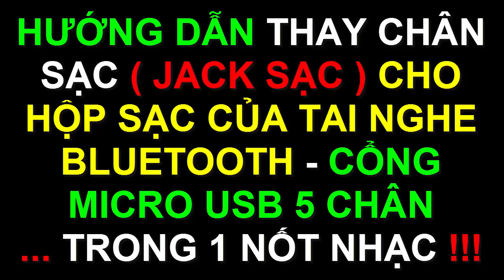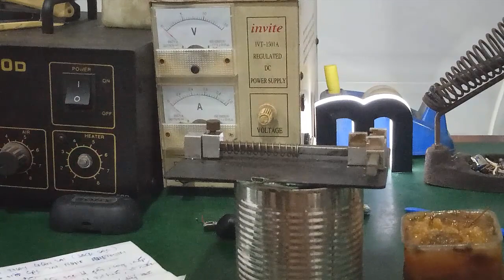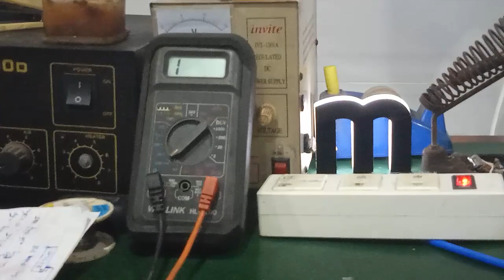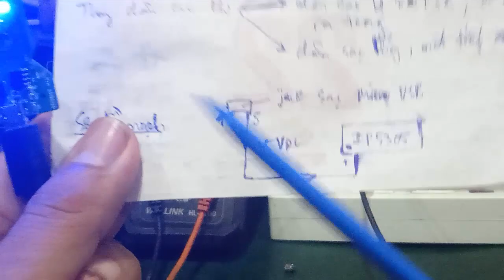Sửa hộp sạc tai nghe Bluetooth sạc không được - sạc không vào pin - cách thay chân sạc của hộp sạc !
- Hướng dẫn cách sửa tai nghe bluetooth bị mất nguồn do pin hư : pin hư , pin phù , pin chai sạc ko vào pin , thay pin ... cách kiểm tra hộp sạc tai nghe bluetooth sạc ko được , cách thay chân sạc cho hộp sạc tai nghe bluetooth  !!!